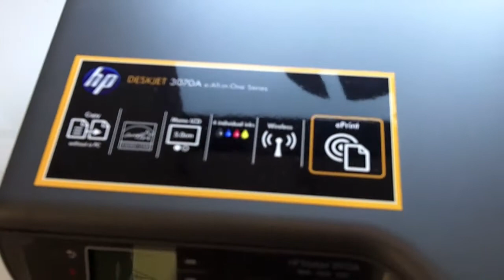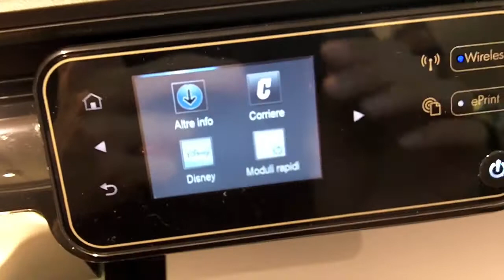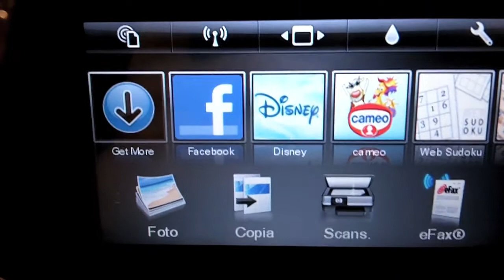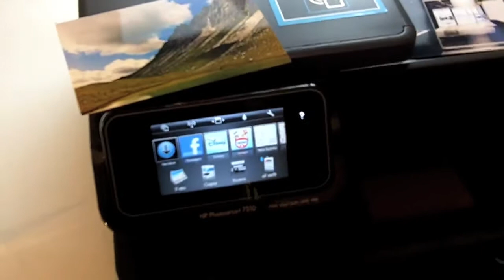Stampanti HP All in one ePrint 2011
Le nuove stampanti HP come la Deskjet 3070A o le Photosmart 5510 e 7510 con tecnologia e-print permettono di stampare anche tramite e-mail